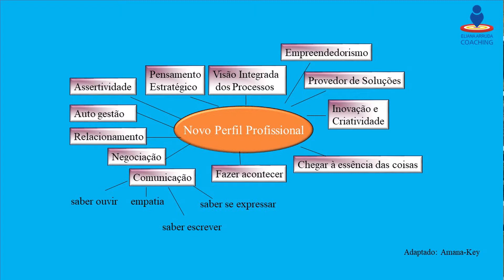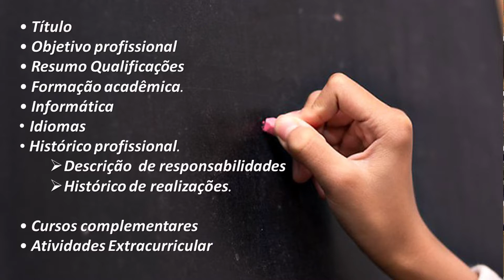Eliana Arruda - Os 5 Passos para a sua Recolocação Profissional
Palestra do II Congresso Nacional de Coaching Educacional